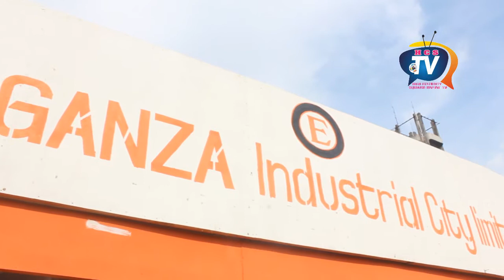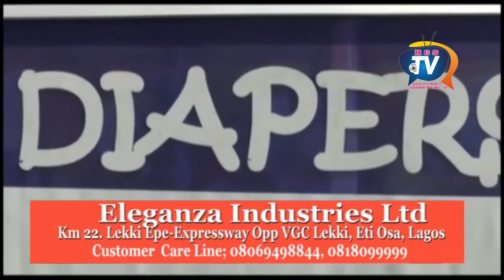Chief Mrs Shade Okoya Rebrands Eleganza, Showcase New Products At Lagos Int Trade Fair 2021